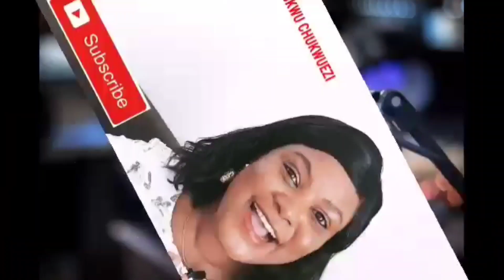GOVERNOR YAHAYA BELLO INDICT£D ON THUGS SPONSOR!NG S£CR£T L£@K£D ON L!VE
GOVERNOR YAHAYA BELLO IND!CAT£D IN THUGS SPONSOR!NG S£CR£TS L£@K£D ON LIVE TV AS HE UNCOVERED MORE H!DD£N TRUTH